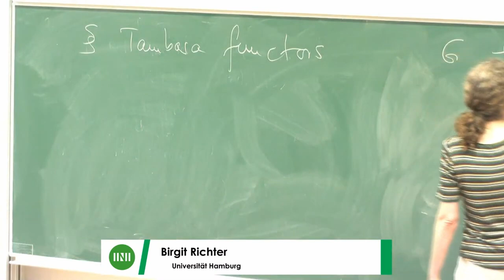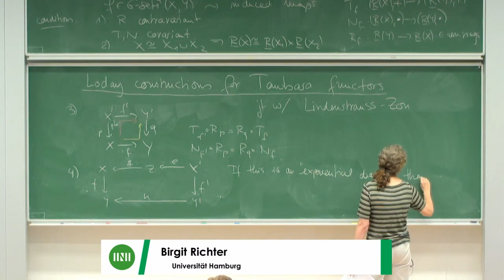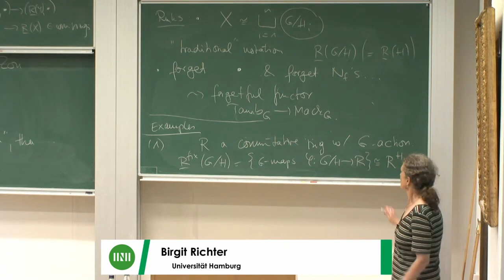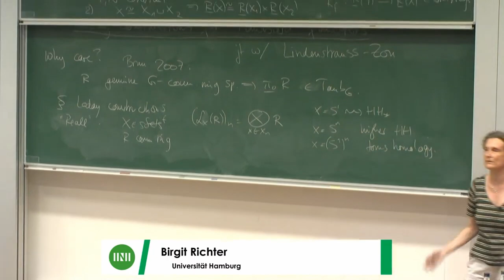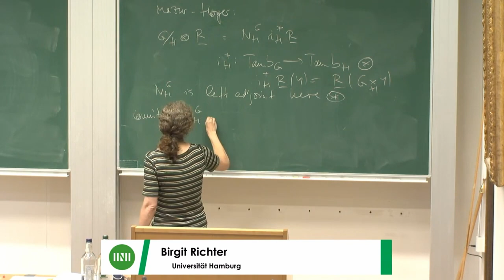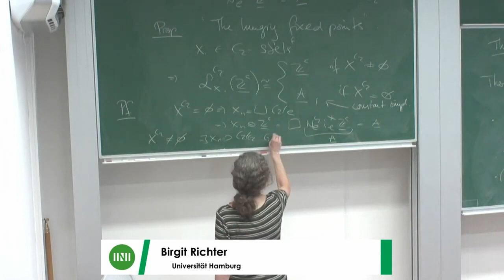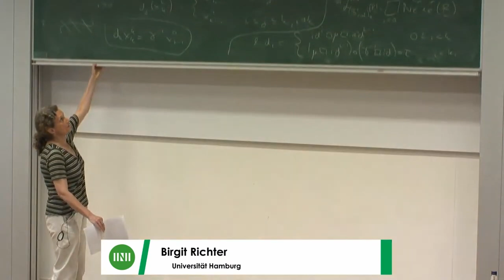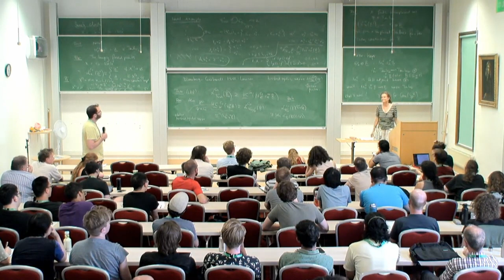Prof. Birgit Richter | Loday Constructions of Tambara functors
Speaker(s): Professor Birgit Richter (Universität Hamburg)

Date: 12 June 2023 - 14:30 to 15:30
Venue: INI Seminar Room 1
Session Title: Loday Constructions of Tambara functors
Event: [HHHW06] HHH follow on: Homotopy: fruit of the fertile furrow

This paper is  a first step towards generalizing the Loday construction for
commutative rings  and ring spectra to the equivariant context. Brun showed that \pi_0 of every genuine commutative G ring spectrum is a G-Tambara functor. We define a Loday construction for G-Tambara functors for any finite group G.This definition builds on the Hill-Hopkins notion of a G-symmetric monoidal category and the work of Mazur, Hill-Mazur and Hoyer who prove that for any finite group and any G-Tambara functor R  there is a compatible definition of tensoring a finite G-set X with R. We extend this to a tensor product of a G-Tambara functor with a finite simplicial G-set, defining the Loday construction this way.  We investigate some of its properties and describe it in examples.